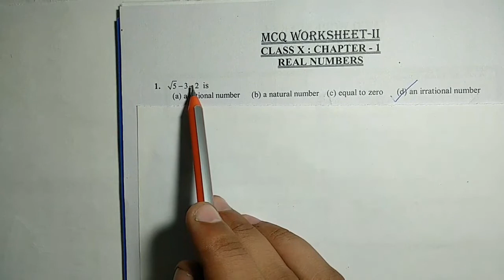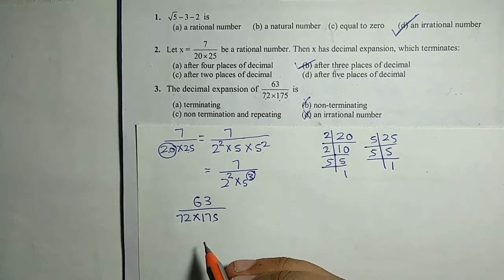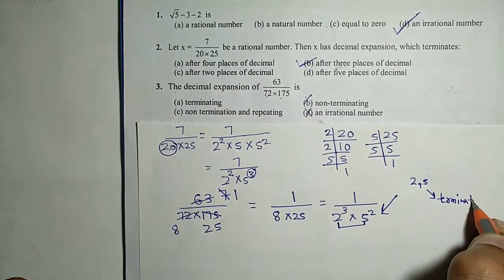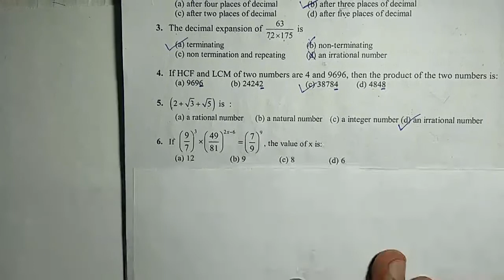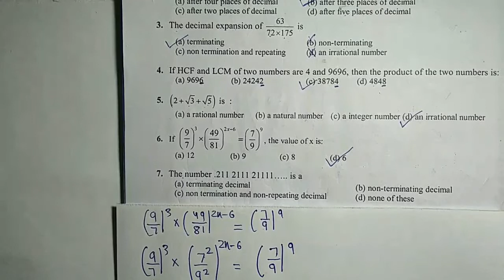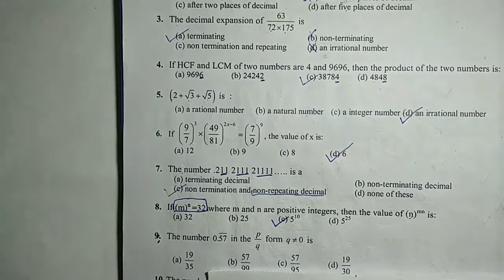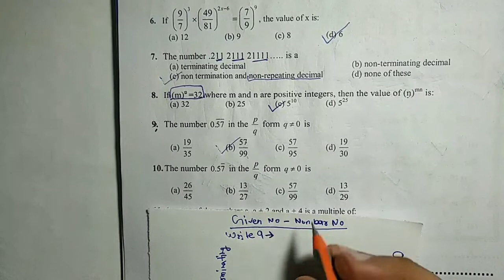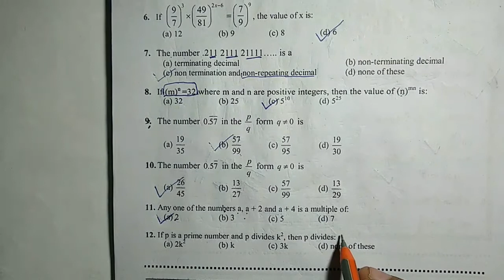Real Number MCQ Questions 2020 | MCQ Questions of Real Number Class 10 | 01 Mark Questions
2020 MCQ on Real Numbers | Real Number MCQ Questions | Class 10 Maths Objective Question 2020 | important mcqs for class 10th annual exam 2019-20

Important questions for class 10 ncert math
2020 Math important questions class 10
10th class maths
10th maths important questions
class 10 maths
class 10 maths ncert important questions 2020
maths class 10
10 class math
10th maths important questions 2020
10 class maths
10th maths
ncert maths class 10 important questions 2020
important questions of maths for class 10 2020
10th class maths important questions 2020
10th class math
maths 10th clas
2020 mcq on real numbers
mcq questions on real number
real number mcq
mcq questions of real number
real numbers class 10 mcq quiz
mcq on real numbers
real numbers mcq
mcq of maths class 10 chapter real number
mcq for real numbers
real numbers class 10 1 mark questions
10th class real number mqc question
maths objective questions and answers for class 10 in hindi
mcq questions related to the topic real numbers